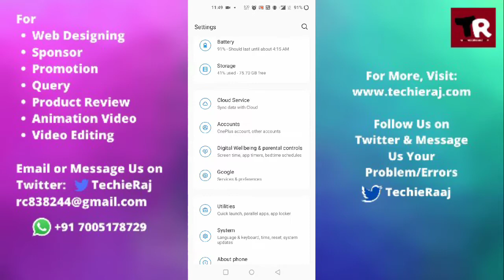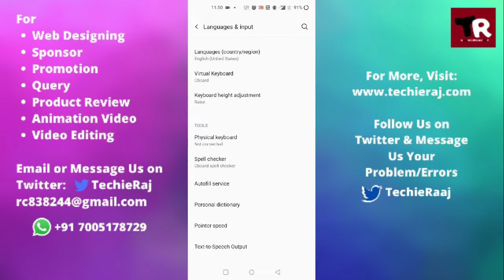How to Set OnePlus 9R Pointer Speed Setting